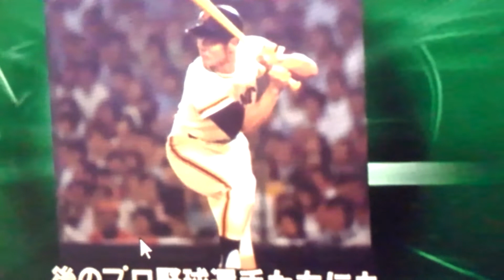バッティング、野球今にない理論